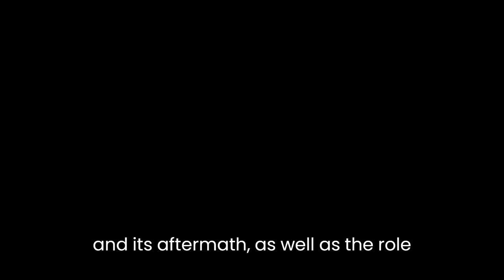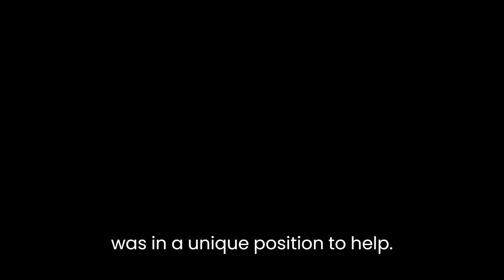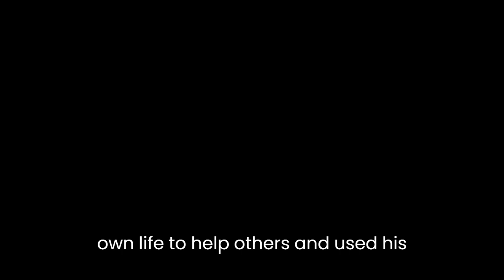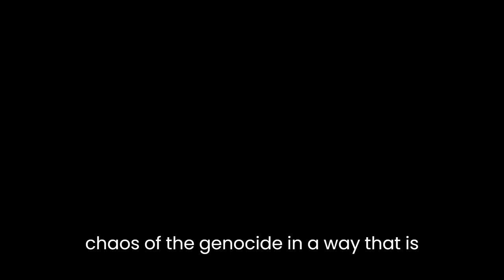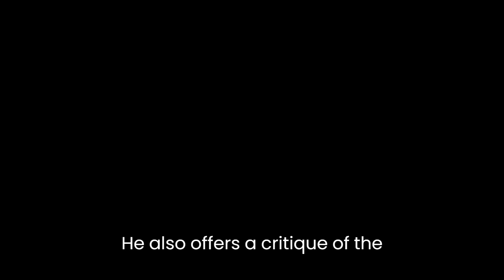"An Ordinary Man: An Autobiography" By Paul Rusesabagina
"An Ordinary Man: An Autobiography" is the story of Paul Rusesabagina, a hotel manager in Rwanda who sheltered and protected more than a thousand refugees during the Rwandan genocide of 1994. The book is written in a simple and straightforward style, with Rusesabagina recounting his experiences and observations with a calm, matter-of-fact tone. The book offers a unique perspective on the events leading up to the genocide and its aftermath, as well as the role of the international community in responding to the crisis.The book begins with Rusesabagina's childhood in Rwanda, where he grew up in a small village and eventually moved to the capital city of Kigali. He describes his early experiences working in the hotel industry, where he learned how to manage people and deal with difficult situations. This experience would prove invaluable when he found himself managing the Hotel des Mille Collines during the genocide, as he had to use his skills to keep the hotel running and protect the refugees who sought shelter there.Rusesabagina describes the events leading up to the genocide in detail, explaining how the political climate in Rwanda became increasingly tense as the Hutu government began to persecute the Tutsi minority. He also provides insights into the complex ethnic and political divisions that existed in Rwanda at the time, as well as the role of the international community in exacerbating the crisis.When the genocide began, Rusesabagina was in a unique position to help. As the manager of the Hotel des Mille Collines, he had access to food, water, and shelter, which he used to protect refugees who sought refuge there. Rusesabagina's actions during this time were heroic, as he risked his own life to help others and used his skills as a negotiator and manager to keep the hotel running despite the chaos outside.The book also addresses the aftermath of the genocide, including Rusesabagina's decision to flee Rwanda and seek asylum in Belgium. He describes his experiences in exile and his efforts to bring attention to the ongoing crisis in Rwanda, as well as his frustration with the international community's lack of action.Throughout the book, Rusesabagina reflects on his experiences and the lessons he learned from them. He emphasizes the importance of empathy and compassion, as well as the need for individuals to take action in the face of injustice. He also speaks candidly about the difficult choices he had to make during the genocide, including the decision to bribe and negotiate with the Hutu militias in order to protect the refugees in his care.One of the book's strengths is its ability to convey the horror and chaos of the genocide in a way that is both personal and relatable. Rusesabagina's descriptions of the violence and destruction are vivid and graphic, but he also offers glimpses of hope and humanity in the midst of the crisis. His portrayal of the refugees he sheltered is particularly moving, as he describes their resilience and courage in the face of unimaginable hardship.Another strength of the book is its ability to address complex political and historical issues in a way that is accessible to a general audience. Rusesabagina provides valuable insights into the root causes of the genocide, as well as the challenges faced by those who sought to intervene and prevent it. He also offers a critique of the international community's response to the crisis, arguing that more could have been done to stop the violence and protect the innocent.Overall, "An Ordinary Man: An Autobiography" is a powerful and thought-provoking book that offers a unique perspective on one of the most tragic events of the 20th century. Rusesabagina's story is a testament to the resilience and compassion of the human spirit, and a reminder of the importance of standing up against injustice